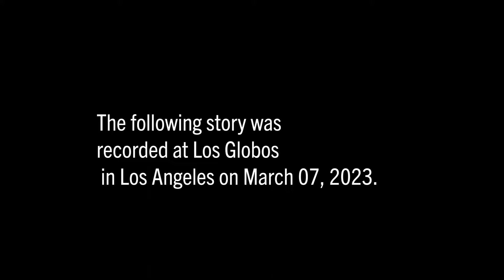The Moth StorySLAM: Julia Lechner's "Stakes" Story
Julia Lechner performs live at @themoth StorySLAM with a funny story about her visit to a drive-thru wild safari at New Jersey's Six Flags Great Adventure.

The show was held at Los Globos in Los Angeles on March 7, 2023. The theme of the evening was "Stakes."

Julia has performed live at storytelling and improv comedy shows at numerous venues, including the Upright Citizens Brigade Theatre, The Hotel Cafe, and The Crow. For more on Julia, or to book her for an upcoming storytelling show, please

She can next be seen competing live in The Moth GrandSLAM at The Regent Theater in downtown Los Angeles on Monday, May, 22, 2023.

The Moth is a non-profit group based in New York City dedicated to the art and craft of storytelling. Founded in 1997, the organization presents a wide range of theme-based storytelling events across the United States and abroad, often featuring prominent literary and cultural personalities. The Moth offers a weekly podcast and in 2009 launched a national public radio show, The Moth Radio Hour, which won a 2010 Peabody Award. The Moth has published four books: The Moth: 50 True Stories (2013), All These Wonders: True Stories about Facing the Unknown (2017), Occasional Magic: True Stories About Defying the Impossible (2019), and How to Tell a Story: The Essential Guide to Memorable Storytelling from The Moth (2022). The Moth can be heard on NPR radio.